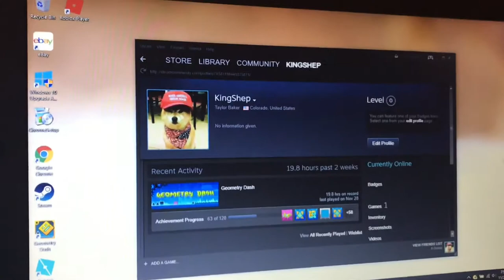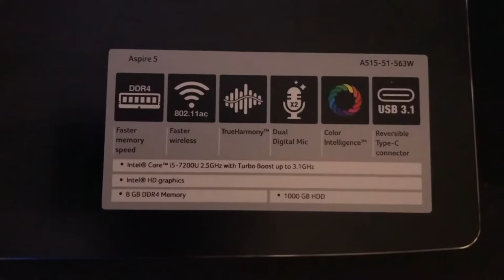Gaming Setup Update Vlog #1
Hope you guys enjoyed this week’s video!

I post awesome content that is sure to progress in quality every Wednesday @12:00 MTN Time!

LED Lights:

LED Light Adapter:

Gaming Monitor:

Astro A40 Headset (PS4):

External Speakers:

rainofbullets10